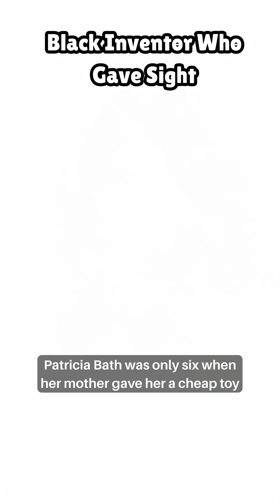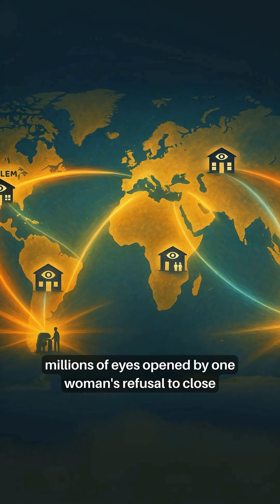The Black Inventor Who Gave Millions Sight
and learn about 8 Black inventors whose brilliance has been left out of most history books!

One of those trailblazers is Patricia Bath, the groundbreaking Black woman inventor who became the first Black woman doctor to receive a medical patent. She created the Laserphaco Probe, a revolutionary device that restored vision for people who were blind from cataracts.

Born in Harlem, Bath not only advanced medicine but also co-founded the American Institute for the Prevention of Blindness, believing that eyesight is a basic human right. Her untold story is a powerful example of resilience, innovation, and leadership.

This video uncovers untold Black history facts about Patricia Bath and other brilliant minds whose inventions changed the world. If you care about Black inventors, hidden history, or inspiring stories of success, this is one video you don’t want to miss.